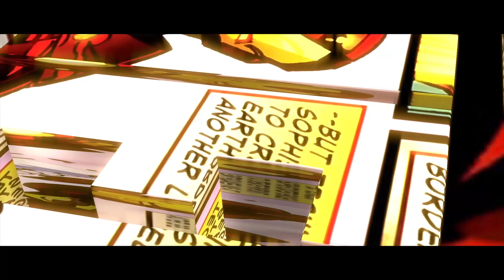Great Retro Gaming Haul - HUGE SUPRISE!!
Hey gamerguys and gamergals. Wanted to show you guys some great pickups I was able to find today during a little trip the wife and I took through the Texas hill country. Check it out!